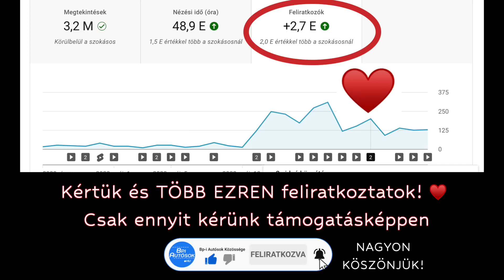Videó, amit KELL IDŐ FELDOLGOZNI - "Ezek NEM NORMÁLISAK!"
Olvasónk fedélzeti kamerája rögzítette a felvételt.

"A látott esemény átlépte az ingerküszöbömet, sőt, rögtön magával vitte azt...

Miután a tréler sofőrje mindent megtett, hogy frontál puszit nyomjon a szembejövő busz arcára (csak a buszsofőrön múlott, hogy ez nem történt meg), kiderült, mit is előzött. Na arra nincsenek szavak!"

- fakadt ki olvasónk a látottak után, aki hozzátette: "Ezek nem normálisak!

El kell ismerni, a sok-sok év alatt ilyesmi vonatatást még mi sem láttunk... :) Friss híreink itt

TÁMOGATÓINK:
- NAGU.HU - Építkezik? Felújít? Rezsit csökkent? Alkudna az árakból? Hívjon!
- Generálkivitelezőt keresel? Felújítást tervezel? Wes-Prem Customs - A tiédet mikor kezdjük?